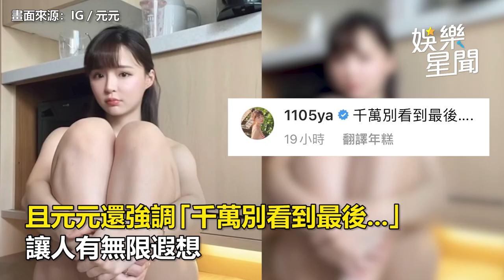元元「美腿遮身」裸色上鏡 8秒影片網暴動：沒穿衣？｜娛樂星聞